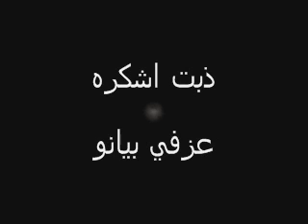ذبت اشكره عزف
عزف اسراء